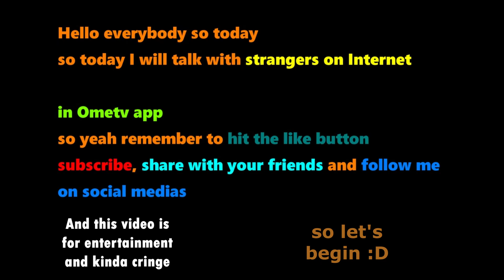People think I am CHINESE in OmeTV --- [I GOT BULLIED]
Hello! today I will do video about OmeTV! so yeah! enjoy!